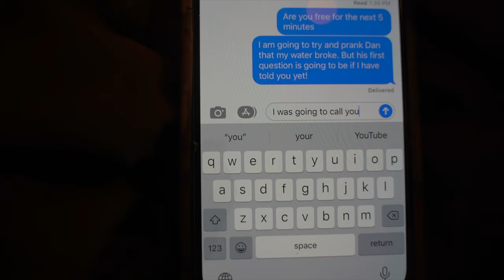"OMG, MY WATERS BROKE!" (Savage Prank On Dan)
DAN WAS PRANKED BACK FINALLY! What did you guys think of this prank by Allie? Was it perfect revenge or too far?

We are Allie & Dan, a full time van life couple, living in a converted ProMaster van. This van was built ENTIRELY by Allie, and Dan just gets to live in it 😂. We have two dogs, Huck & Pig, who travel with us full time. We are expecting our FIRST CHILD, a baby girl, in November of 2022. Join us on the journey of new parents learning to figure out how to build a strong family!

LEARN MORE ABOUT VAN LIFE

If you like to learn more about living life on the road, join our private Facebook Community for the Road Life Blueprint at

Allie & Dan